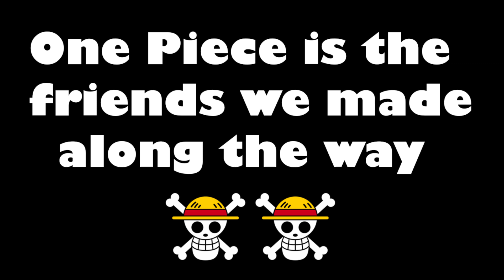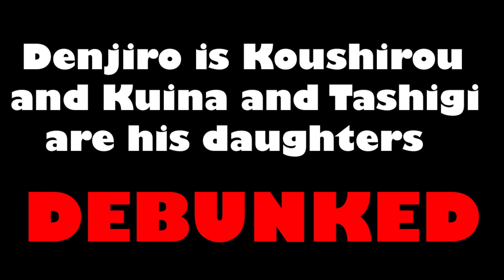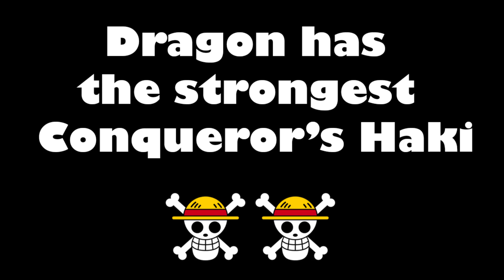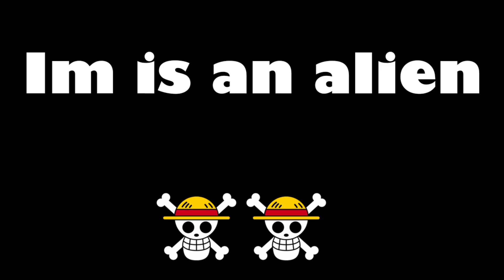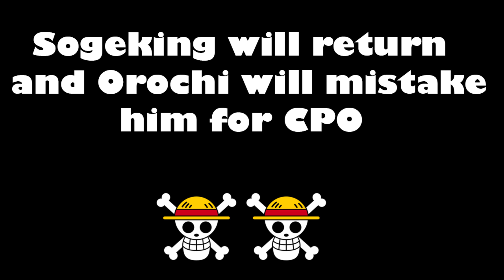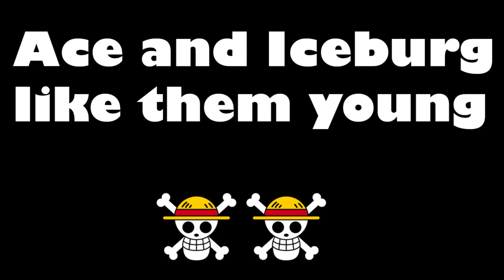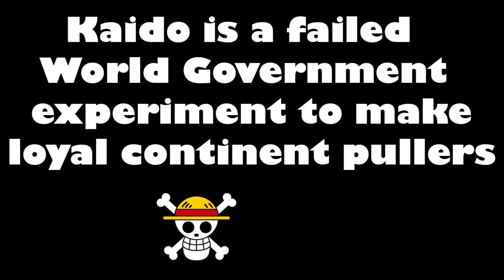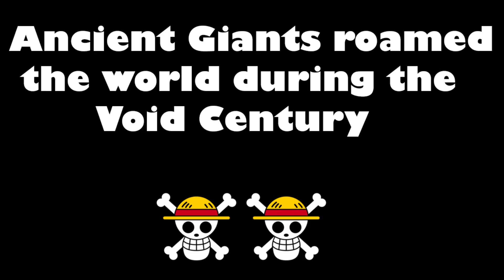The ULTIMATE One Piece Iceberg EXPLAINED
Hello everyone, this is Jake from Down the Weeaboo Hole and today we're going to be doing something a little bit different. I try to explain over 200 theories that are in this One Piece theory iceberg picture I found. I discuss poneglyphs, crocodile being a woman, Im-sama, a lot of different Blackbeard theories and more!

0:00 Intro
0:00:51 Layer 1: Above the Water
0:07:07 Layer 2: A Toe in the Water
0:16:31 Layer 3: Knee Deep
0:26:49 Layer 4: Halfway Down
0:35:38 Layer 5: Underwater
0:43:07 Layer 6: Drowning
0:49:57 Layer 7: The Abyss
0:58:22 Layer 8: The Other Side

-Jake